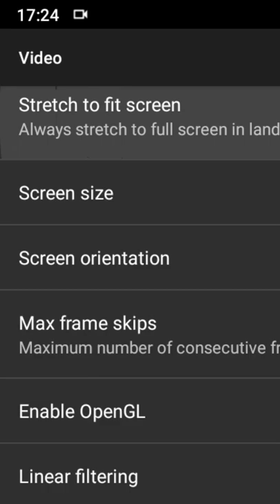Como deixar os jogos mais bonitos no My Boy. ASSISTA ATÉ O FINAL !!!